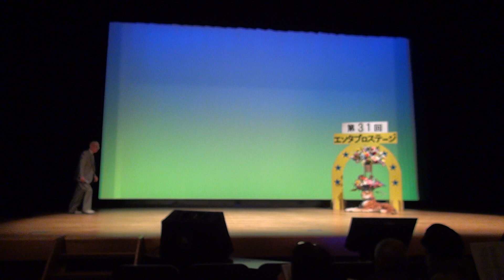第31回エンタプロステージ のぼり坂 安増 守 00042